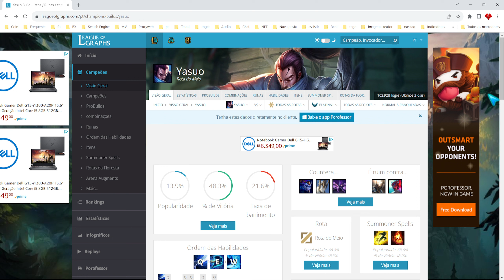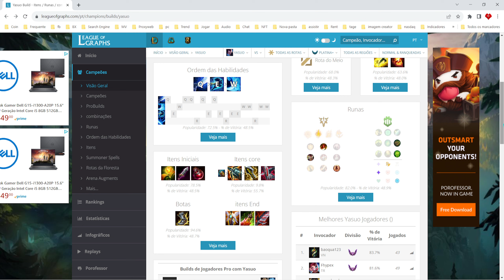Melhor Build Yasuo 2023 LOL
Aprenda a Melhor Build Yasuo 2023 LOL.